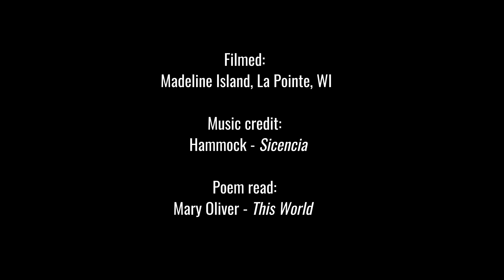Madeline Island: Parks in the Big Bay. La Point, WI 2020. Cherokee Jack UAV Media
Madeline Island is the largest of the Apostle Islands and has beautiful parks to enjoy: Big Bay Town and Big Bay State Park . This video highlights the beauty and splendor of those parks, enjoy!